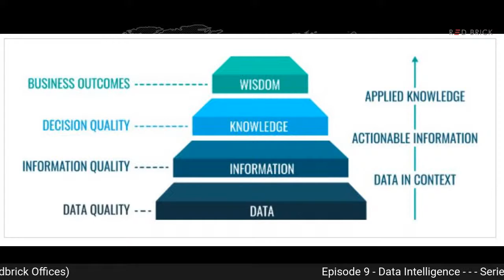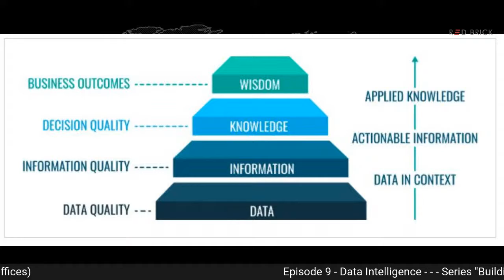Episode 9 : Data Intelligence , Series Building Productivity mindset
Join us today at 5 pm where we discuss how Data Intelligence helps business to be more productive, enhance customer delight & improve strategy business decisions for overall growth